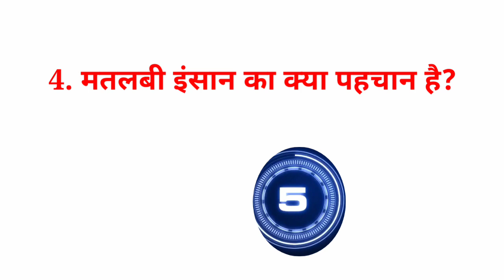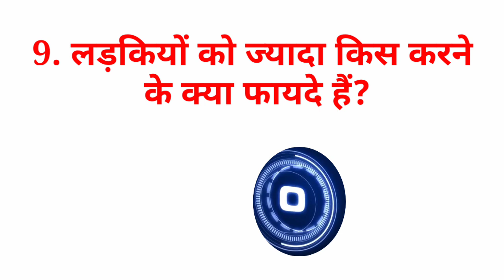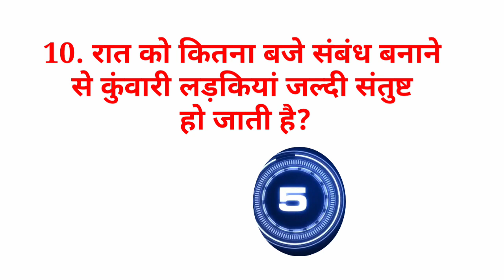Gk का 10 || General Knowledge || Gk questions and Answers for competitive exams || interesting gk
Gk का 10  || General Knowledge || Gk questions and Answers for competitive exams || interesting gk || Gk Quiz

 GK GK sawal jawab GK most paheliyan GK most sawal jawab sabse ganda GK Sawal GK paheliyan ganda GK Sawal mast sawal jawab GK question and answer GK in Hindi GK in English double meaning GK Sawal GK tricks GK new tricks GK 2020 most sawal jawab GK in question GK wale GK question in Hindi GK question in GK most question GK question in English ganda gk question ganda gk saval javab gk part 1 gk paheli majedar gk paheli in hindi mein gk paheli question in hindi gk paheli video gk today paheliya gk gs khatarnak gk saval
Most Brilliant Answers Of UPSC, IPS, IAS Interview Questions सवाल आपके और जवाब हमारे | part-430 Your Queries:-